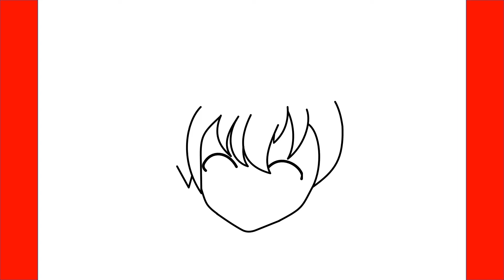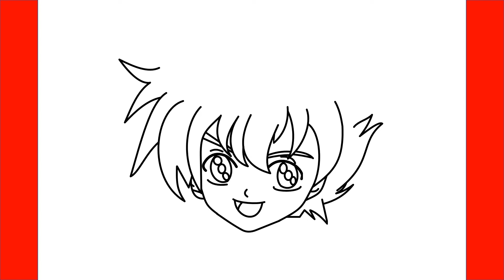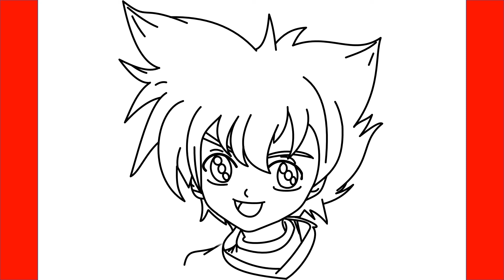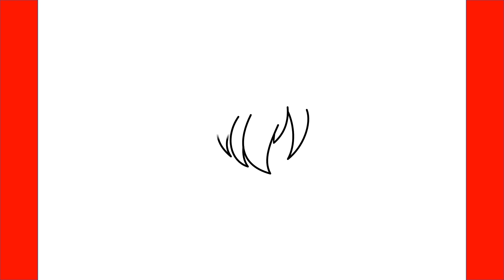How To Draw Max Tate From Beyblade - Step By Step Drawing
Learn How To Draw Max Tate